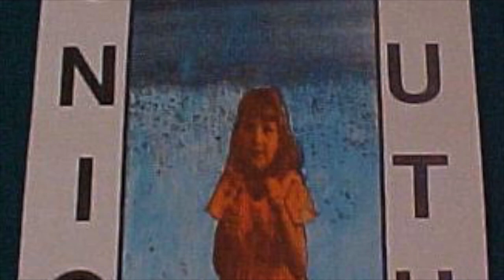Pavement "Our Singer" 9.16.92 (Liberty Lunch, Austin TX)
Recorded by Steve Hunter at Liberty Lunch, Austin TX, September 16, 1992, opening for Sonic Youth on the "Pretty Fucking Dirty" tour.